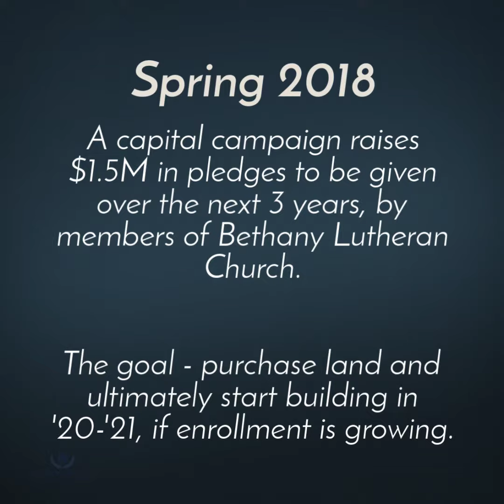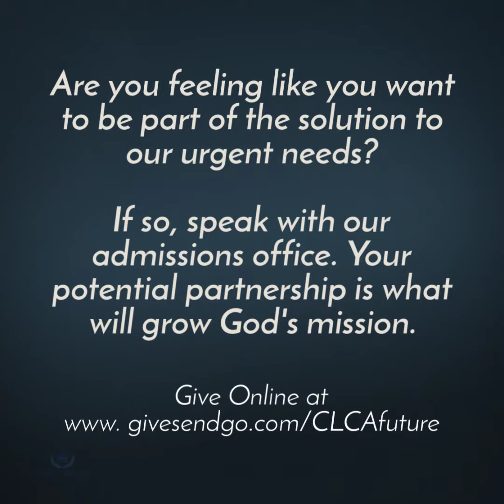Give Today with Eyes on Tomorrow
Would you like to be part of our story? This video explains the blessings God has given us as well as the challenge before us. If you find it in your heart to support our mission, please Thank you for your consideration. God is so good!